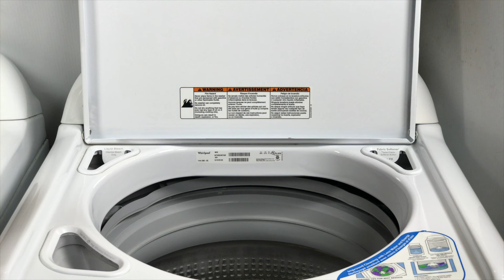The Best Way to Care For Your PRO Compression Socks and Sleeves!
For better performance and longevity of your new PRO Compression socks, we recommend you follow these tips for washing and caring for your socks. Doing so will ensure that you get long use out of your socks and consistent pressure for the life of socks.